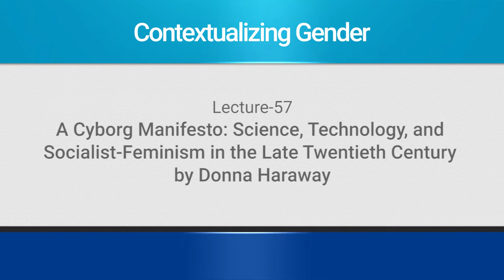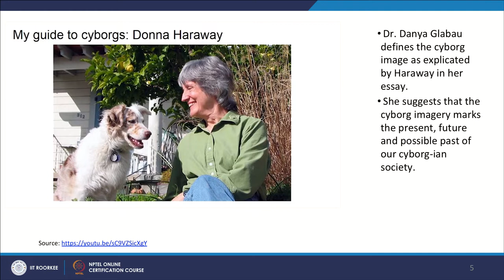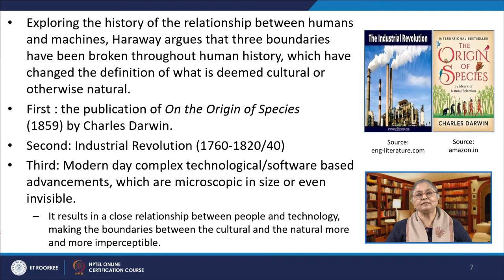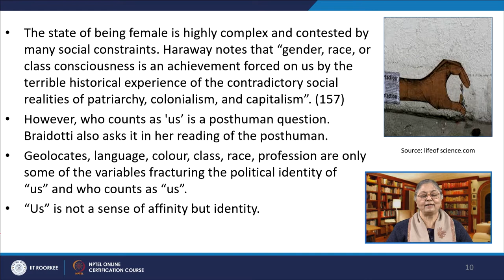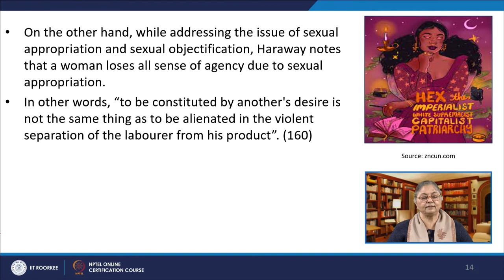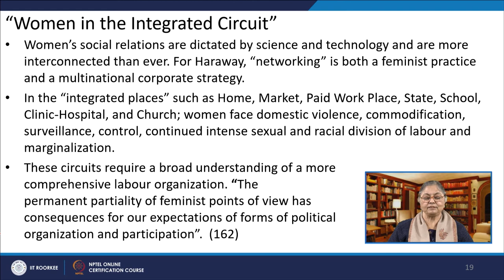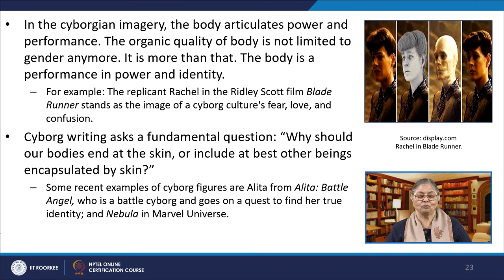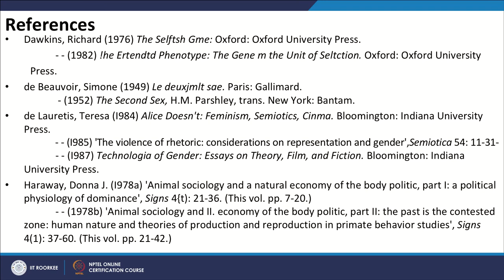Lecture 57: 'A Cyborg Manifesto' by Donna Harroway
This lecture analyses Donna Haraway’s approach to the “cyborg” figuration.